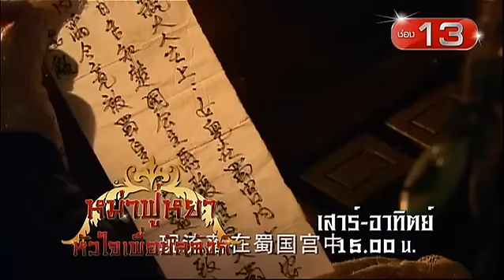หม่าฟู่หยา หัวใจเพื่อบัลลังก์ | เสาร์ - อาทิตย์ 15.00 น. ช่อง 13